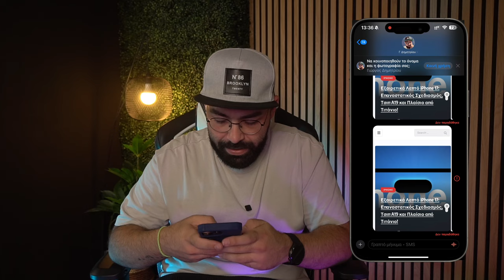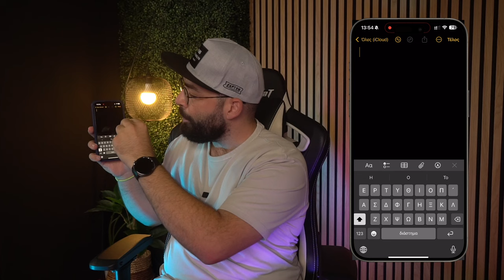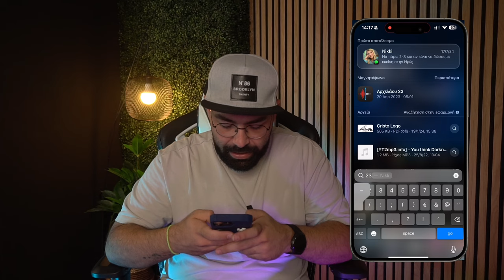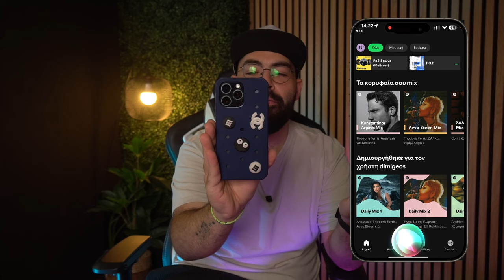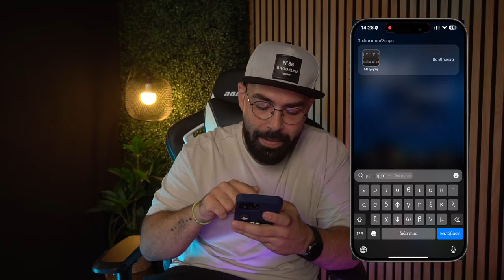15 iPhone Tips που δεν ξέρεις